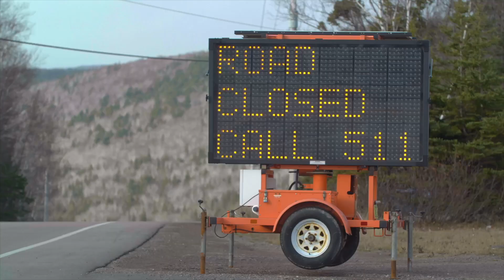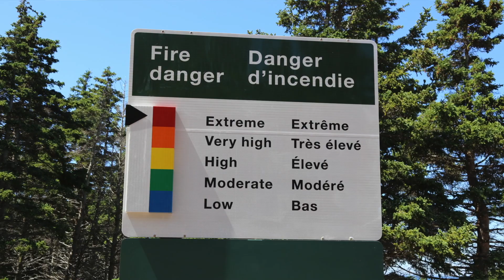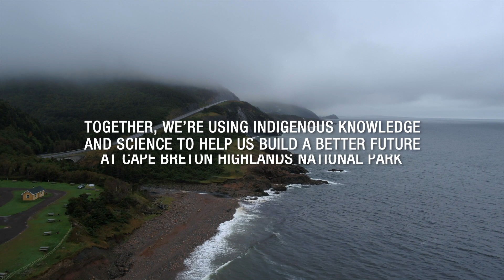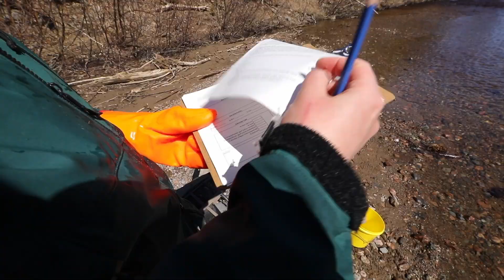Building a Better Future: Cape Breton Highlands National Park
Climate Change is one of the greatest challenges of our generation. Learn how Cape Breton Highlands National Park is adapting to climate change.